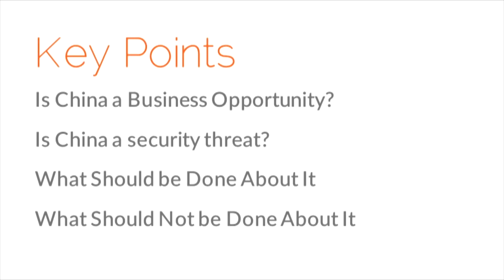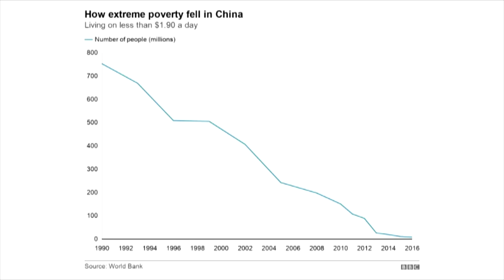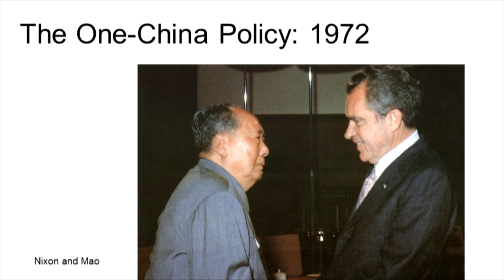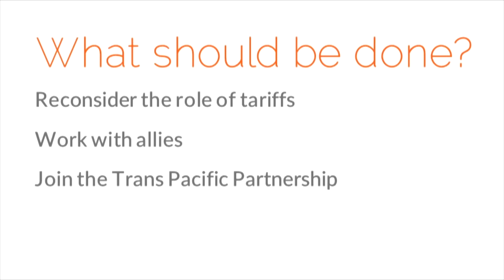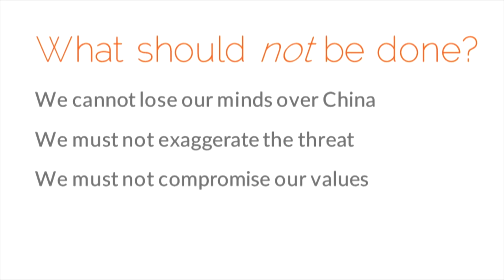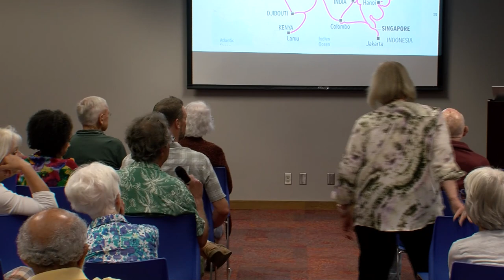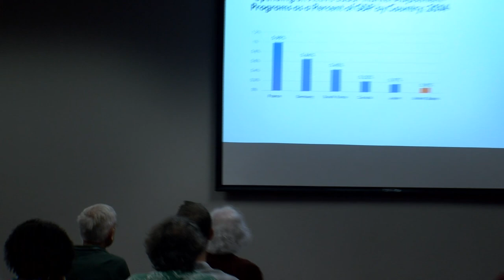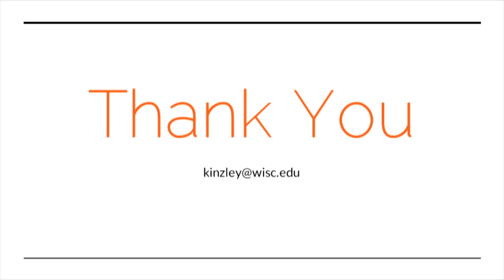Great Decisions 2024 09 17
Business Opportunity or National Security Threat: US-China Competition and what should be done about it.
China’s economic rise and its current policies of increasing the role of the state in the economy have led some U.S. policymakers to seek to deny China access to U.S. technology and investment. This is seen as a necessary corrective to decades of predatory Chinese economic policies. Is this a wise strategy, and how effective can it be? Presented by Judd Kinzley from the University of Wisconsin-Madison.